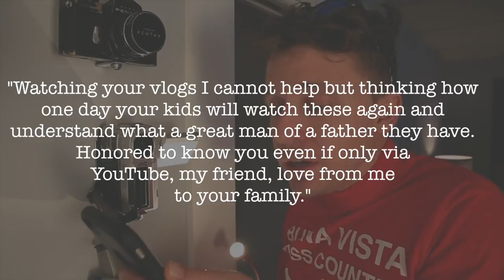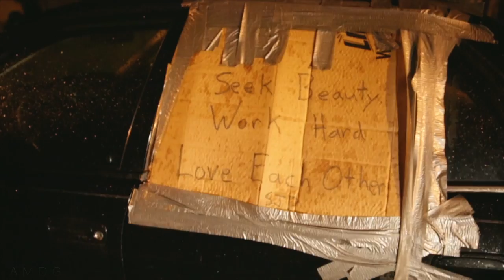had to do it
Had to pop the blister. Was worth it. Nice nice long run today. Feeling way more confident about the race on May 6th. Do you run? If you need any advice or tips on how to get started, I'd be more than happy to help! Looking forward to sharing more of the running side of my life with all of you as we continue on with the vlog.

❓QUESTION OF THE DAY❓WOULD YOU PREFER TO BUY A FIXER-UPPER HOUSE OR A MOVE-IN READY HOUSE?

🎧 MUSIC 🎧

GEAR
1. Canon 7D Mark I & Canon 5D Mark III
2. Rode Video Pro Mic
3. SYRP Genie (time-lapse) & Magic Carpet Slider
4. DJI PHANTOM 4

Cya tomorrow.